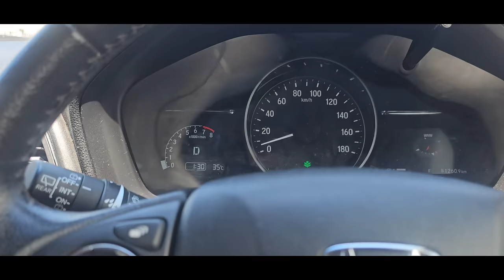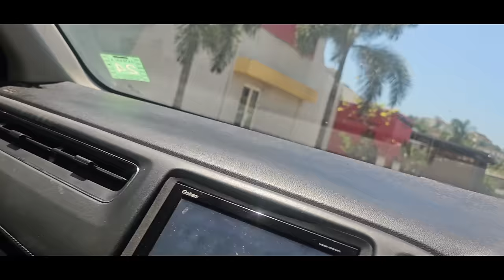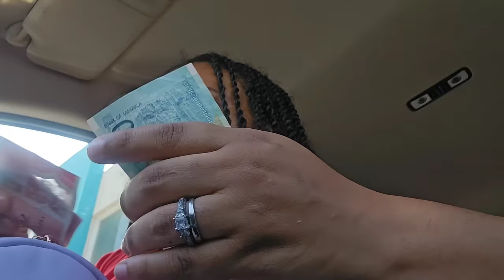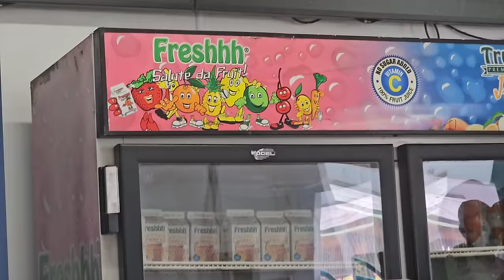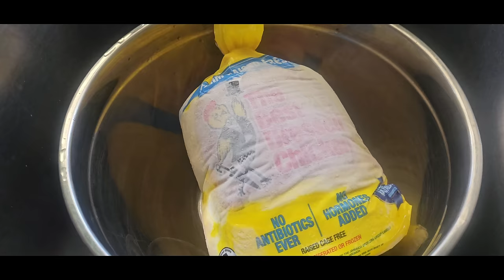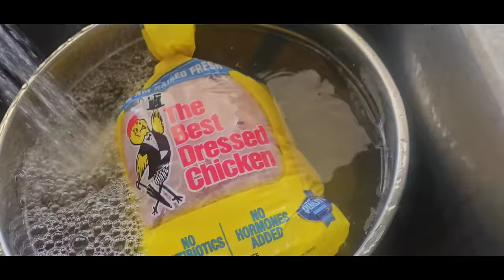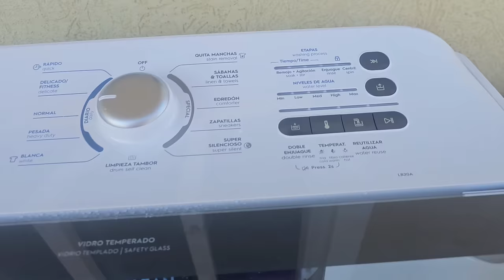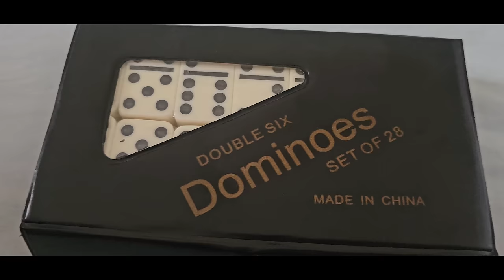Life update + Consuming patty + Domino, Card magic trick with Colaz.